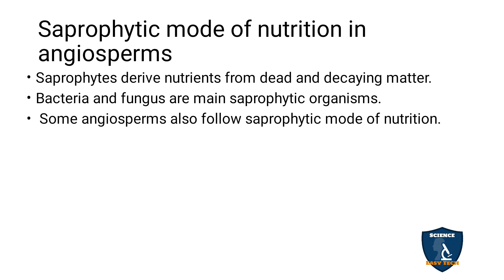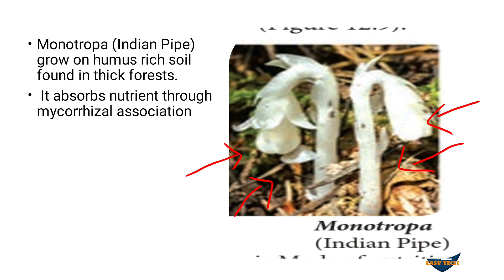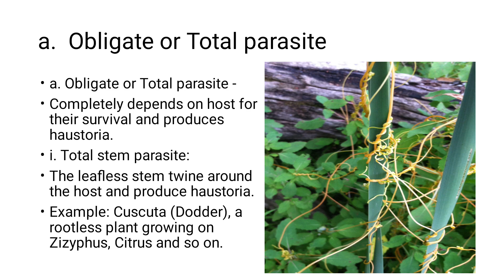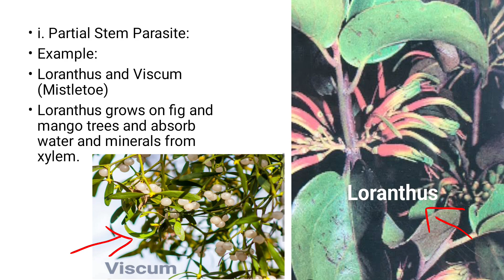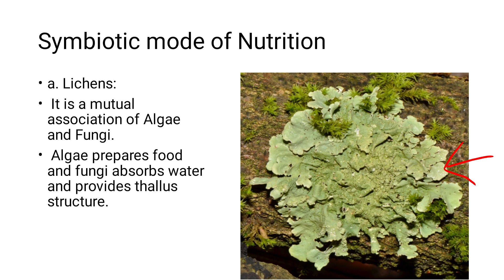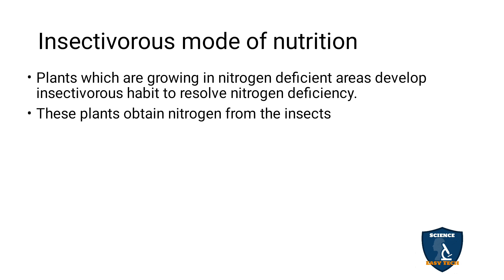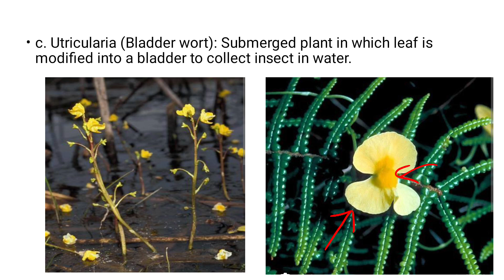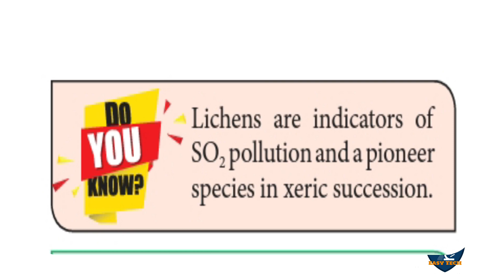Special Modes of Nutrition in Tamil | Mineral Nutrition | Botany I Class 11 | NEET | TNSCERT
Special Modes of Nutrition  in Tamil | Mineral Nutrition  | Botany | Science Easy Tech
Subject: Biology- Botany
Class: 11
Unit : 5 Plant Physiology (Functional Organisation)
Chapter : 12 Mineral Nutrition
Syllabus: TNSCERT
Topic :  Special Modes of Nutrition in Tamil
Special modes of nutrition
Saprophytic mode of nutrition in angiosperms
Parasitic mode of nutrition in angiosperms
a.  Obligate or Total parasite
b. Partial parasite
Symbiotic mode of Nutrition
Insectivorous mode of nutrition